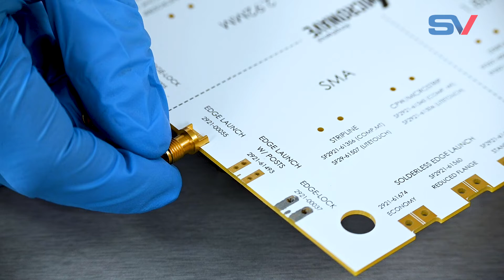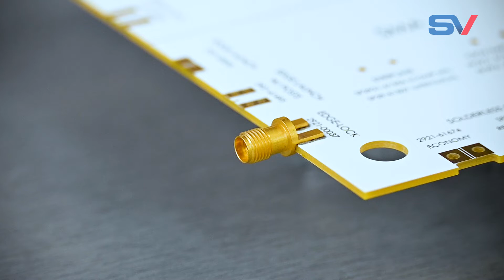Edge Lock RF PCB Connectors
These Edge Lock RF PCB connectors differ from our standard Edge Launch PCB Connectors through tapered legs that securely clamp into the board without using fasteners or fixturing.